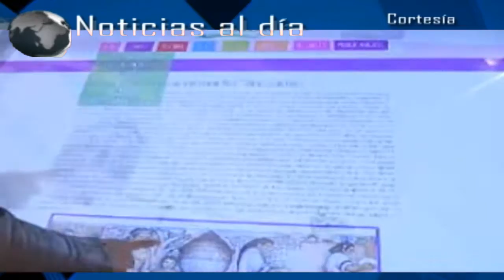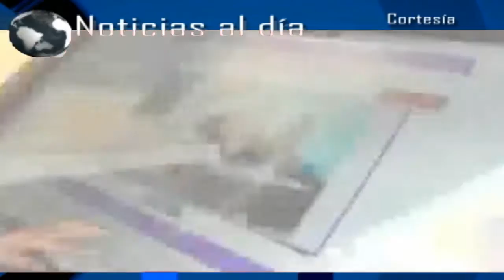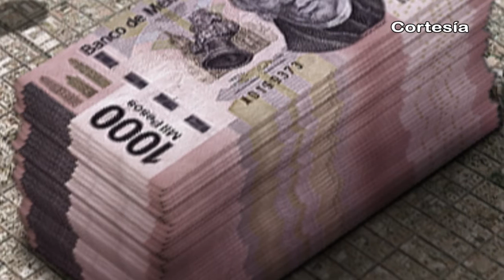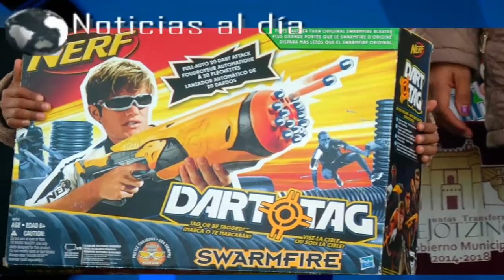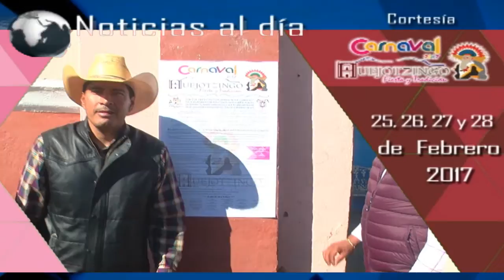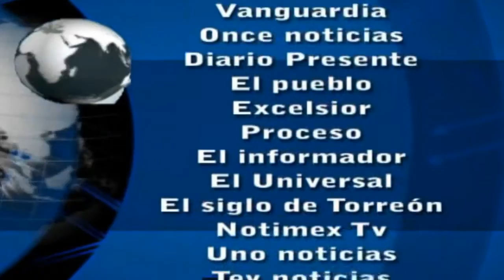Noticias al día - Enero 9 de 2017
REGIÓN TLAXCALA
*Trabajará Gobierno del Estado de Tlaxcala en la prevención de enfermedades
*Con módulos digitales buscan Orientar a turistas sobre atractivos de Tlaxcala
*Reportan usuarios cobros indebidos al transporte en Nativitas y 5 municipios más de Tlaxcala

REGIÓN TEXMELUCAN
*Exigen autoridades de Tepatlaxco a Pemex evitar robo de combustible
*Amplían operativo Invierno Seguro en Texmelucan ante bajas temperaturas

*En Coronango condonan el 100% en Recargos y Actualizaciones del impuesto predial
*Heladas afectan hectáreas de cultivo en San Lorenzo Chiautzingo
*Ayuntamiento y SMDIF de Huejotzingo festejan día de reyes 2017 en la cabecera municipal
*Villa Navideña de Huejotzingo 2016 registra gran cantidad de visitantes; concluye este 10 de enero
*Presidente municipal y comité organizador realiza pega de bandos del Carnaval de Huejotzingo 2017